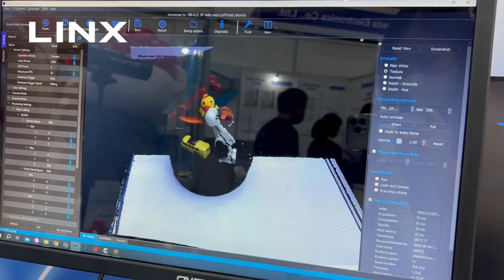แม้วัตถุจะเคลื่อนไหวแค่ไหนก็เอาอยู่ ด้วย MotionCam-3D color จาก Photoneo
เปิดโลกอนาคตของการมองเห็นให้แก่เครื่องจักร ด้วยเทคโนโลยีที่จดสิทธิบัตรเฉพาะของ Photoneo อย่าง MotionCam-3D color ที่ให้ข้อมูล 3 มิติคุณภาพสูงและความละเอียดสูง แม้ในฉากแบบไดนามิก แม้ว่าระบบ ToF หรือ Active Stereo จะให้กระแสข้อมูลแบบเรียลไทม์ แต่ความแม่นยำและความละเอียดก็มีจำกัด ระบบ Sequential Structured Light ให้ข้อมูลคุณภาพสูง แต่ที่ FPS ต่ำ และเฉพาะเมื่อฉากนั้นนิ่งสนิทเท่านั้น

จากวิดิโอสาธิตความสามารถของกล้องข้างต้นจะเห็นได้ว่า แม้ของเล่นบนจากหมุนกำลังเคลื่อนไหวอยู่แต่ MotionCam-3D color ก็ยังสามารถเก็บรายละเอียดแบบ 3 มิติ พร้อมทั้งการแสดงผลของสีที่แม่นยำ!

ปัจจัยในเรื่องความสามารถในการแยกแยะสียังเป็นประโยชน์ในอุตสาหกรรมหลากหลายรูปแบบอีกด้วย โดยเฉพาะอุตสาหกรรมอาหาร ที่วัตถุดิบต้นทางที่มาจากธรรมชาติมักมีสีสันที่แตกต่างกันไป ความสามารถในการแยกแยะสีของ MotionCam-3D color นี้เองจะเป็นประโยชน์แก่คุณในระบบการตรวจสอบของไลน์การผลิต!!

หากท่านกำลังมองหาโซลูชันด้านวิชัน ที่ LINX เรามีผู้เชี่ยวชาญมากมายที่พร้อมจะให้คำปรึกษาเพื่อหาโซลูชันที่ดีที่สุดให้แก่คุณ!!

LINE OA: @linxth